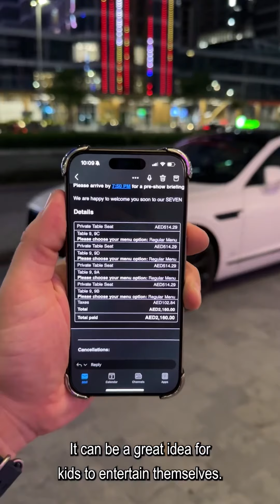اینجا از تابلو نقاشی گرفته تا قوطی کنسرو خوراکیه